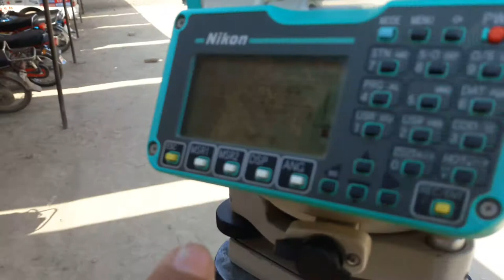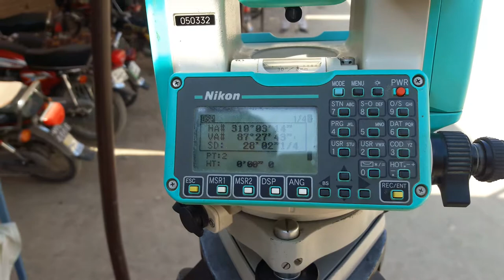How to measure horizental angle between two points with Nikon Total station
This video show the difference and how to measure angle between two points